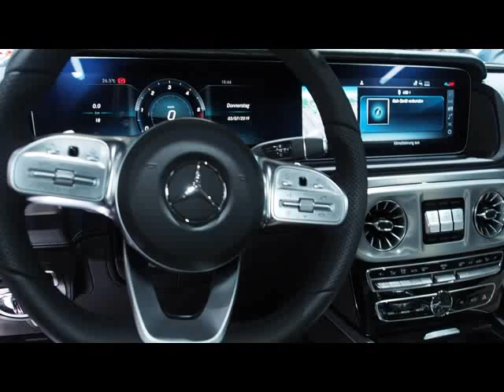Ssangyong Rexton 2020 vs. Mercedes-Benz G Class 2020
Hello to MotorCarTube and a new video. Today we compare the Ssangyong Rexton 2020 vs. Mercedes-Benz G Class 2020. Please let us know what you think. Wich one do you like more?

Hallo bei MotorCarTube und einem neuen Video. Heute vergleichen wir Ssangyong Rexton 2020 vs. Mercedes-Benz G Class 2020. Bitte lass uns deine Meinung wissen! Welches gefällt dir mehr? Schreib es uns in die Kommentare.